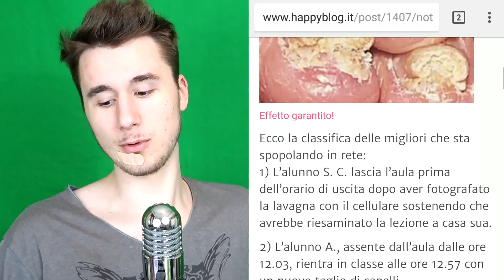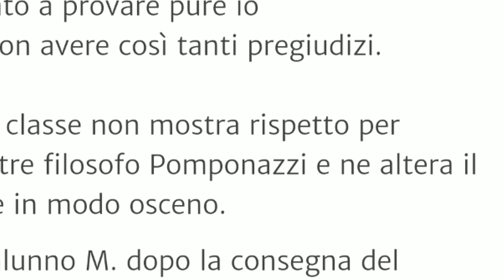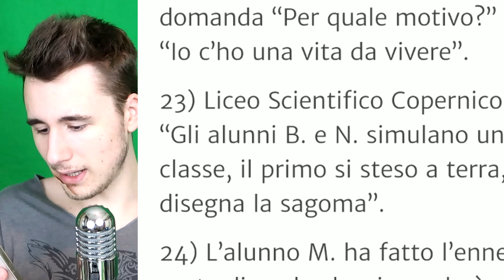LE NOTE SCOLASTICHE PIÙ STRANE DEL WEB